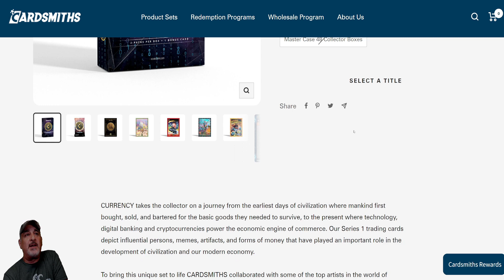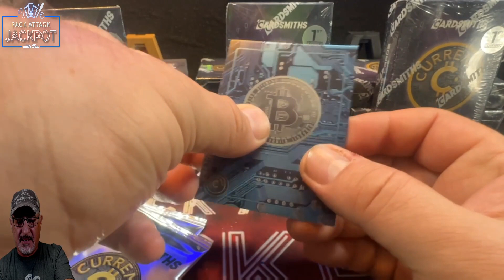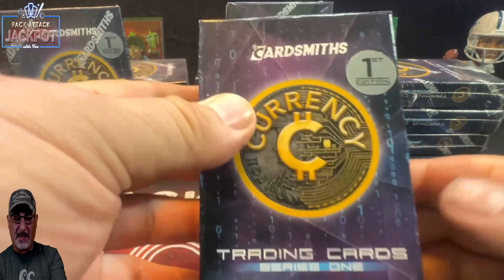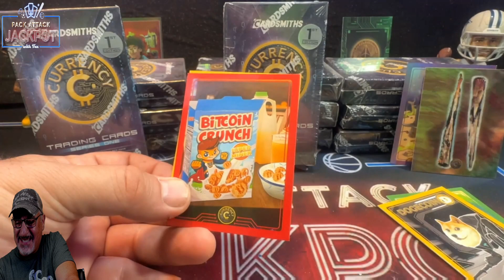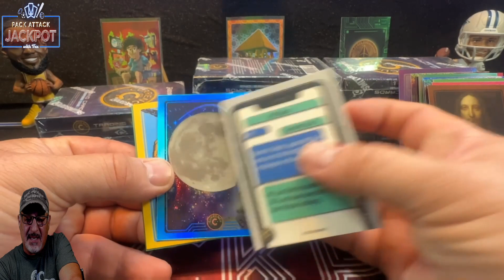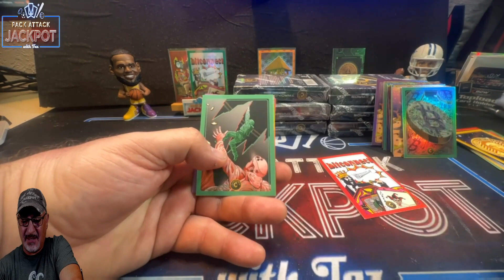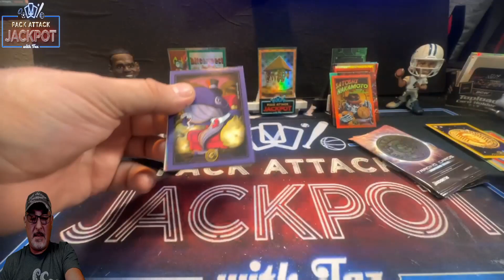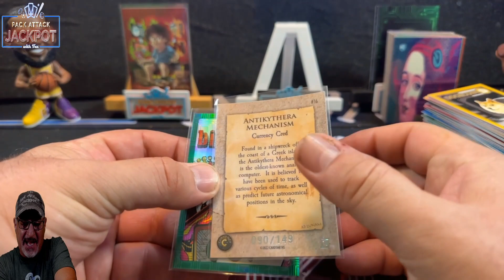Looking for a Bitcoin $52,000. Currency Trading cards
Welcome to the Pack Attack Jackpot and WACKY WEDNESDAY.Since Bitcoin has hit $52,000 I do believe it's time to rip open these cards I got from the Nationals which can contain a full Bitcoin. Cardsmiths Currency Trading Cards Series 1...Let's Go!!!  😀 I also do a lot of giveaways on this channel and the only way to get into the contests here at the Pack Attack is to Subscribe, Like and Comment on the videos.  Lets jump into it... 1, 2 , 3... Lets Rip Baby!!! 😀

If you win a prize in my channel please Email or DM me on Instagram your address Both are in the description below. and click on the giveaway winner tab and fill in the form so I can get your address from there.

To get into the giveaways all you have to do is:
2) Like the video
3) Comment on the video. Even a Hello gets you qualified for the giveaway in the previous video... =)